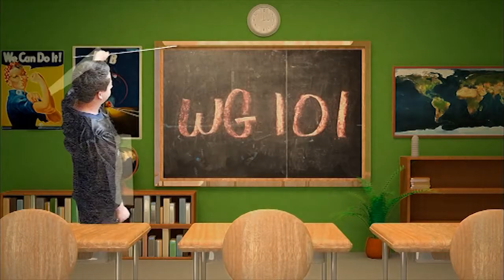Worldwide Gaming Season 3 - Episode 3 - Part 2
Worldwide Gaming episode 3 - Aired 16th June

Episode 3 features Ryan's review of South Park: Stick of Truth, top ten Guilty Pleasure Games, a WG 101 on DotA 2 and Vince VS Kinect Sports.

All footage used for journalistic purposes and Worldwide Gaming does not own Copyright for the footage used.